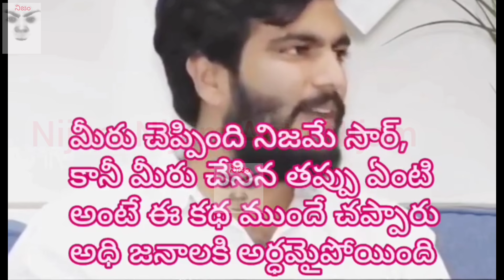latest new trending, ycp Jagan political comedy funny trolls videos Telugu